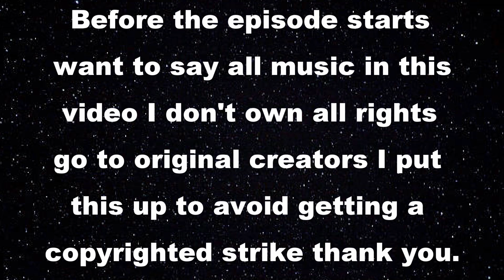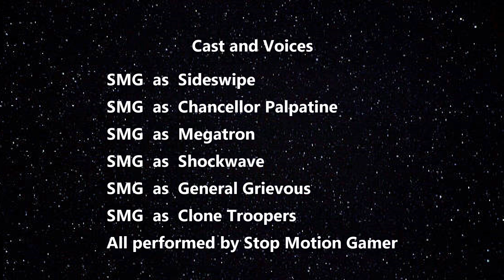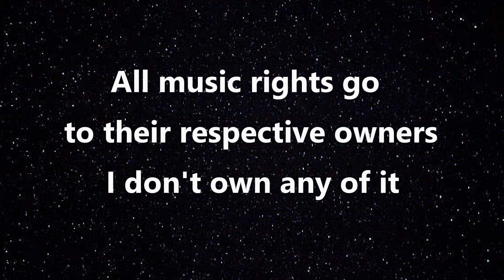Transformers and Star Wars Crossover - The Battle of Coruscant - Episode 3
Series - Transformers and Star Wars Crossover.

Title - Battle of Coruscant.

Episode - Three.

Release - 2024.